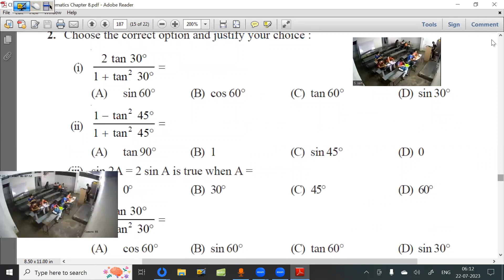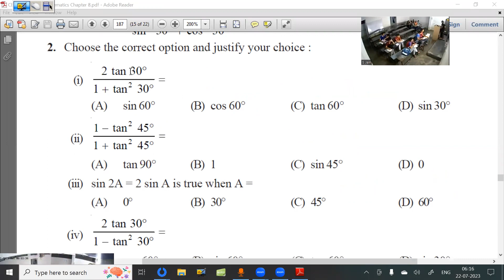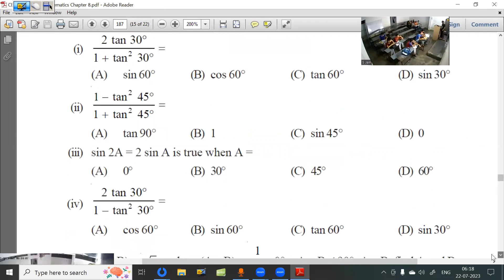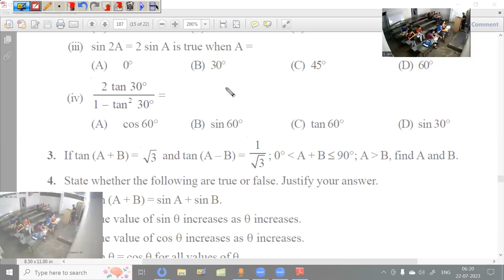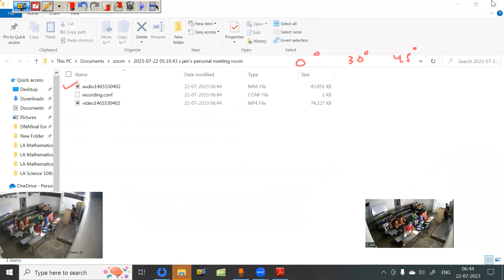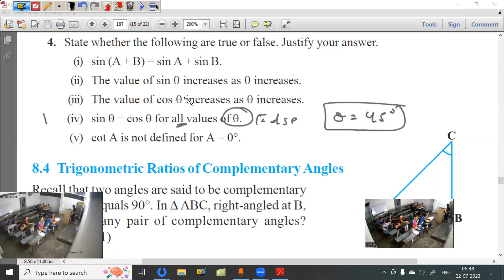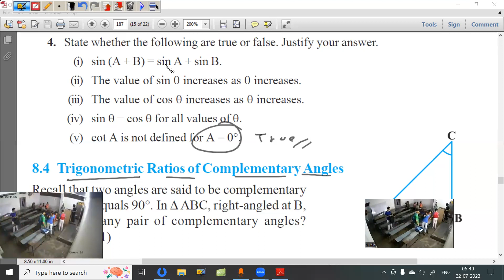22 July 23 Class 10th Maths (Introduction to Trigonometry - Class 8)